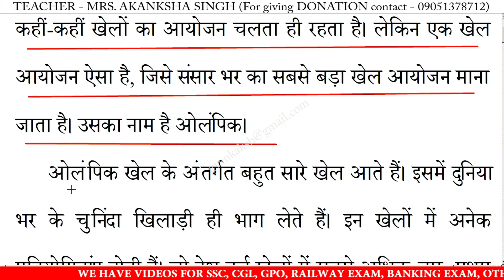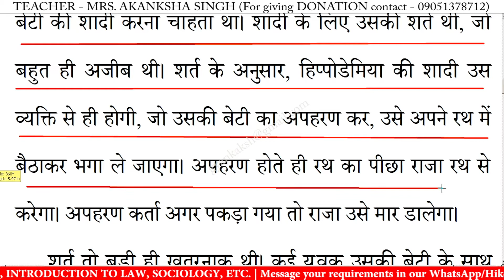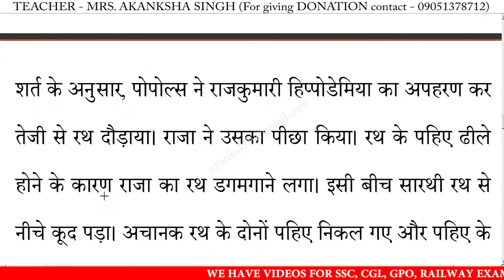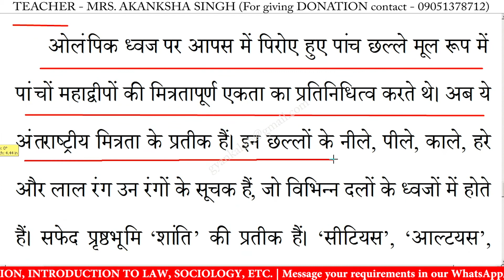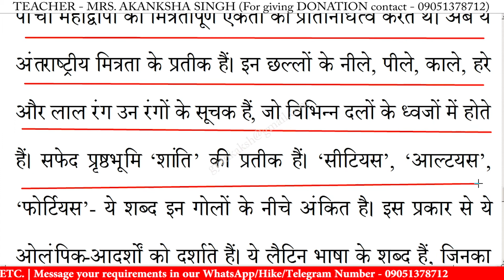ओलंपिक खेल आयोजन पर निबंध | olympic khel aayojan par nibandh in hindi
ओलंपिक खेल आयोजन पर निबंध | olympic khel aayojan par nibandh in hindi | Essay on olympic khel aayojan in hindi | olympic khel aayojan par nibandh | 10 lines essay on olympic khel aayojan | निबंध लिखने का तरीका | essay writing in hindi

ओलंपिक खेल आयोजन पर निबंध,
ओलंपिक खेल आयोजन,
ओलंपिक खेल आयोजन निबंध का उद्देश्य,
ओलंपिक खेल आयोजन निबंध,
ओलंपिक खेल आयोजन निबंध हिंदी में,
ओलंपिक खेल आयोजन पर लेख,
ओलंपिक खेल आयोजन का निबंध,
ओलंपिक खेल आयोजन पर भाषण,
ओलंपिक खेल आयोजन पर कविता,

10 lines essay on olympic khel aayojan in hindi,
10 lines nibandh on olympic khel aayojan,
10 lines on olympic khel aayojan,
10 lines essay on olympic khel aayojan,